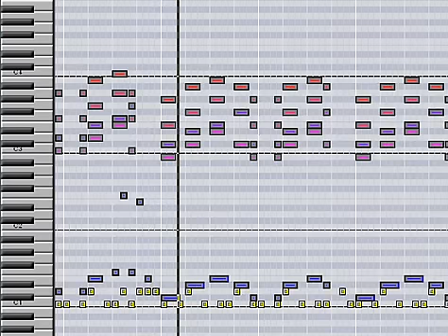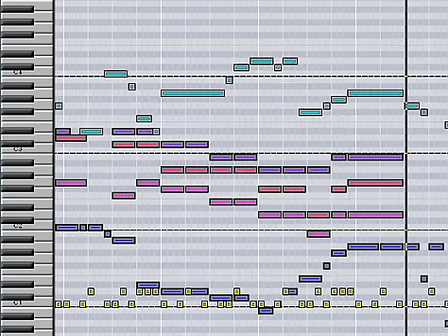Pilotwings - Rocket Belt (MIDI)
One of my earliest vg covers from way back in 2002. What an ace tune! I know if I sequenced it again now I'd be able to do it a lot better, but it's mostly okay, I think. The composer is of course Soyo Oka (岡素世), one of my favourite composers -- who's done many other great SNES and FDS soundtracks.